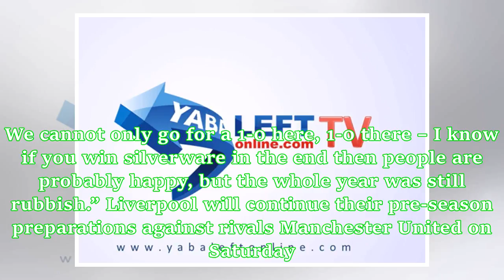Mohamed Salah’s scoring return pleases Coach Klopp - YabaLeftOnline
Liverpool manager Jurgen Klopp hailed Mohamed Salah’s impact as he made a scoring return in their 2-1 pre-season win over Premier League rivals Manchester City on Thursday. The Egypt international, who was Liverpool’s top scorer last season with 44 goals in 52 appearances across all competitions, suffered a shoulder injury in the club’s Champions League final defeat by Real Madrid in May. Salah was introduced as a second-half substitute in Liverpool’s International Champions Cup clash against Ci...